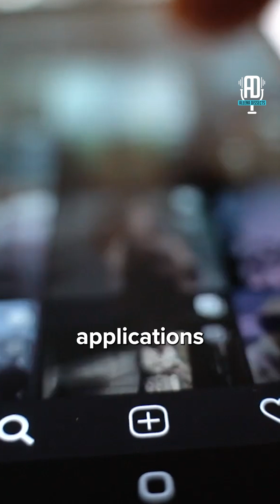Space travel can solve earth’s problems ft Joshua Skurla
We often say, “Why go to space when there’s so much to fix on Earth?”

When I asked Joshua Skurla about this, he shared a completely different perspective. He explained how space exploration could actually help solve many of our biggest problems — from climate change to resource scarcity.

Imagine data centres in space powered by solar energy, reducing carbon emissions here on Earth. Or extracting resources like copper, nickel, and gold from space instead of depleting our planet.